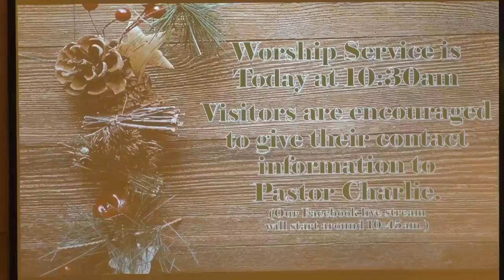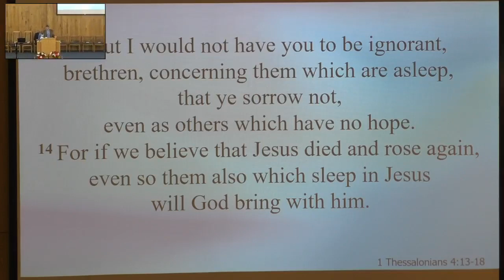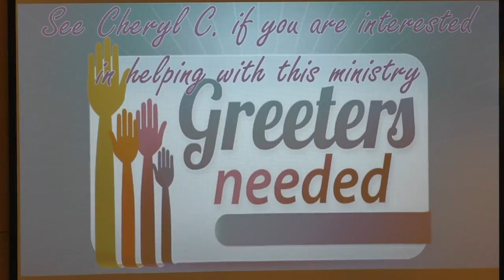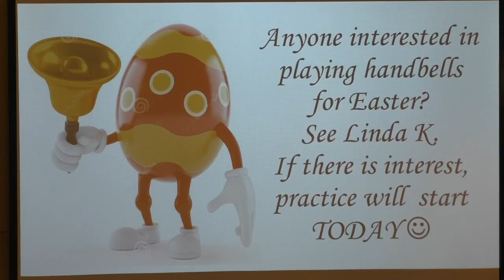Sunday February 19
This is the Worship Service for West Portland Baptist Church for Sunday February 19. The message title is "Prophecy for Today- The Great Interruption."